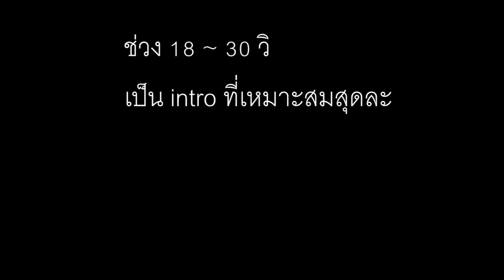Gibber TV l แนะนำ Intro ปี 2013 หายาก ในปี2016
สเปคคอมที่ใช้
การ์ดจอ- Geforce GTX 460
เมนบอร์ด- H77M-D3H
CPU- INTEL CORE i3-3220 CPU @ 3.30 GHz
แรม- King 4 GB DDR3
ฮาร์ดดิก 500 GB
งบประมาณ 15000 บาท